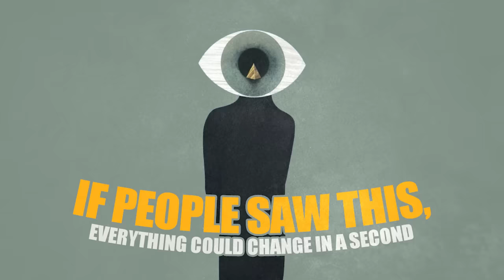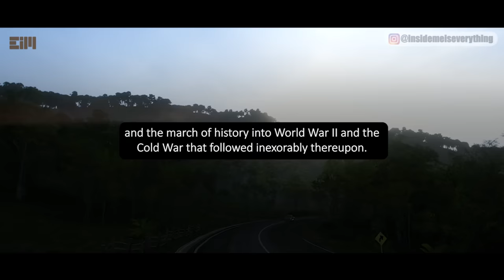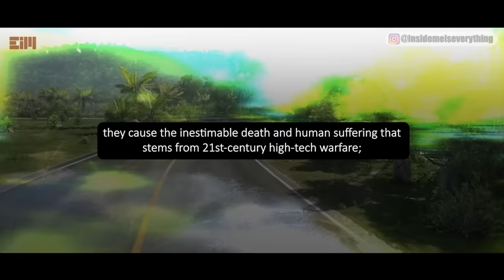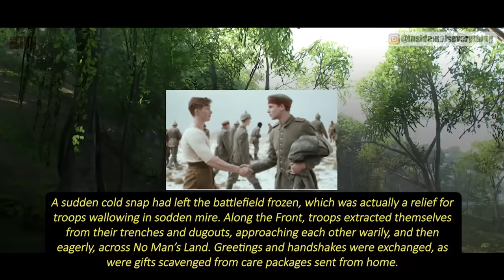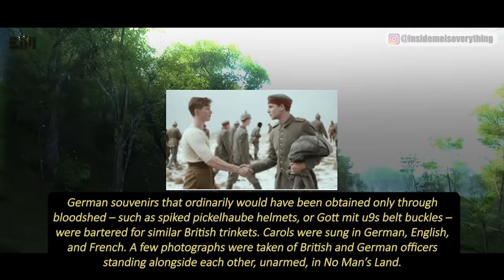I SHOULDN'T HAVE POSTED THIS HERE